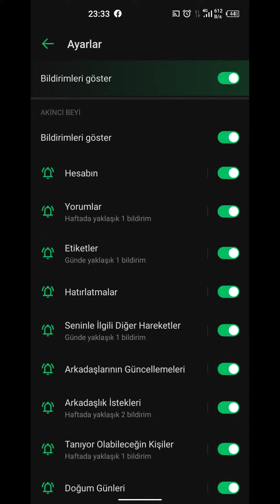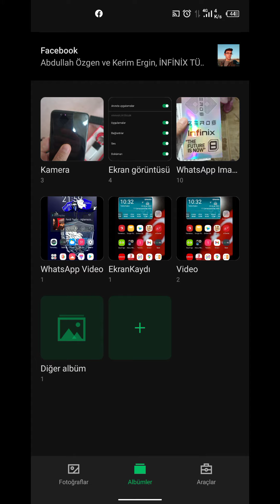İNFİNİX ZERO 8 MENÜ DÜZENİ-REKLAM KAPATMA-JELATİN VS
keyifli seyirler...